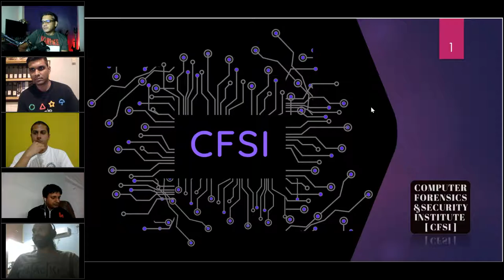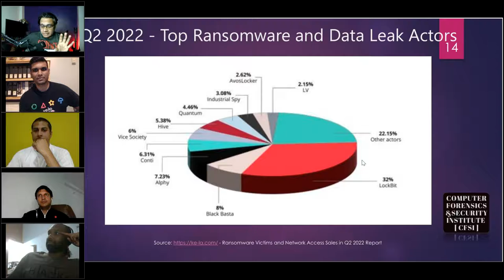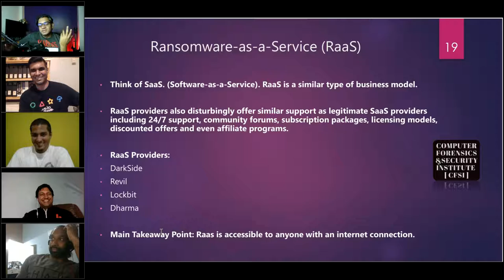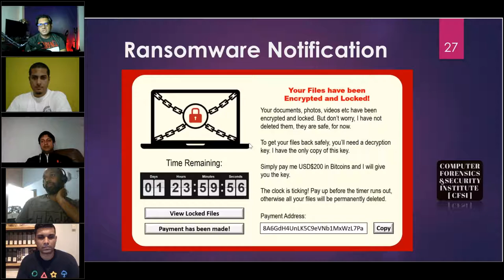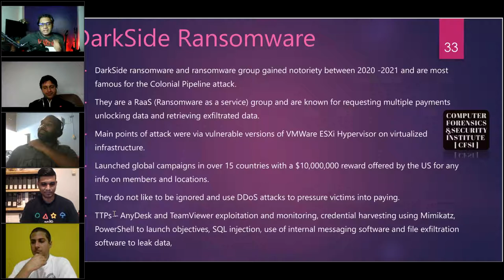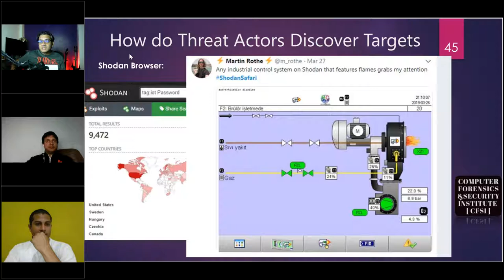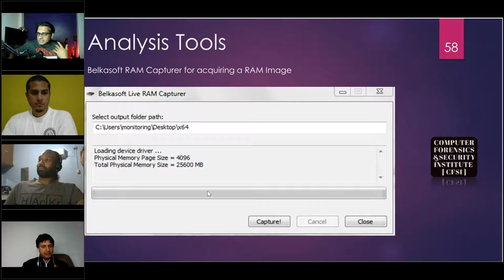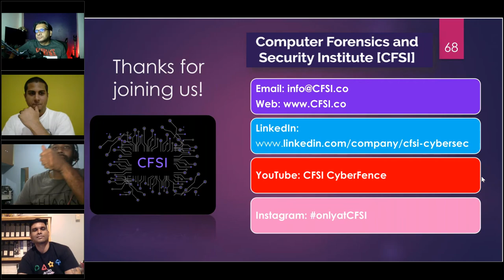Ep. 8 - CFSI CyberFence - Let’s talk Ransomware: Types, Attacks, Analysis, Mitigation and BC.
CFSI CyberFence Workshop (Episode 8)
Let’s talk Ransomware: Types, Attacks, Analysis, Mitigation and Business Continuity.
Join the CFSI (Computer Forensics and Security Institute) team as we look at one of today’s most terrifying threats which can cripple organizations of any size and has been known to cost millions in losses.
Topics discussed:
- Most common Ransomware types  - WannaCry, DarkSide, Evil Corp, REvil, Lockbit, Blackcat, Ryuk etc.
- Ransomware Gangs and APT groups  – Yanluowang, Conti (Ryuk) amd more.
- IoCs
- RaaS (Ransomware-as-a-Service)
- Ransomware attacks in the Caribbean
- TTPs (Tactics, Techniques and Procedures)
- Ease of access to Ransomware
- How threat actors discover vulnerable targets
- Propagation via Phishing
- Exploitation and propagation via Legacy and Unpatched Systems
- Tools for Analysis
- Mitigation and preventative tips to ensure Business Continuity
- Official recommendations by CISA, FBI and others

Timestamps:
00:00 Intro
5:41  About Us, The CFSI Family.
10:40 Topics for the webinar.
12:40 Intro to and Categories of Ransomware.
16:36 Q2 2022 Cyber Attack Statistics and Attack Techniques
19:41 Q2 2022 Top Ransomware and Data Leak Actors
21:34 Departmental Impact
26:10 Disruption Duration
27:13 Caribbean Ransomware Attack
28:42 The Cisco Yanluowang Ransomware Attack
37:15 Ransomware-as-a-Service (RaaS) and Lateral Movement
46:33 Ransomware Affiliates
51:20 Indicators of Compromise (IoC)
56:18 Anatomy of a Ransomware Attack
59:10 Ransomware Notifications
1:00:05 Encrypted File Extensions
1:01:00 Tactics, Techniques and Procedures (TTPs)
1:06:46 WannaCry Ransomware
1:11:03 DarkSide Ransomware
1:20:16 REvil Ransomware
1:23:23 LockBit Ransomware
1:26:34 BlackCat Ransomware
1:29:08 Ryuk Ransomware
1:31:01 EvilCorp Ransomware
1:32:16 How threat actors discover vulnerable targets
1:35:20 OSINT Techniques
1:43:16 Ease of Access to Ransomware and RaaS
1:46:04 Exploitation and propagation via Legacy and Unpatched Systems
1:48:09 Propagation via Phishing
1:51:07 Email Best Practices
1:53:12 Links for additional info on Ransomware
1:53:52 Incident Response - What should be done upon infection?
1:56:35 Analysis Tools - BelkaSoft Live RAM Capturer, Volatility, Wireshark, Network Miner
2:00:28 Compromised email credentials
2:02:18 Mitigation and Preventative Tips to Ensure Business Continuity
2:07:07 Mitigation and Preventative Tips Suggested by the FBI
2:09:18 Official Alerts and Statements by the FBI and CISA
2:09:50 Q&A Session and Closing Remarks.